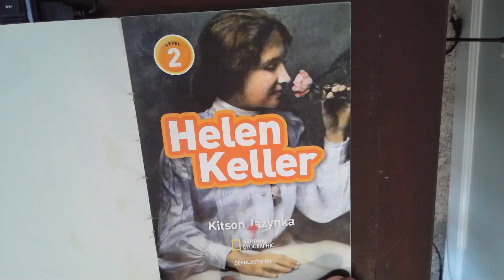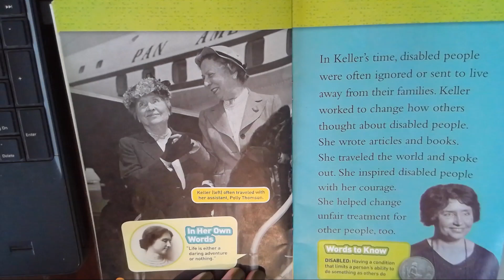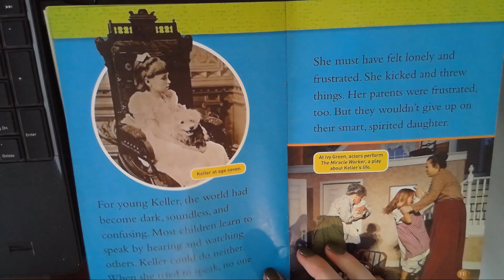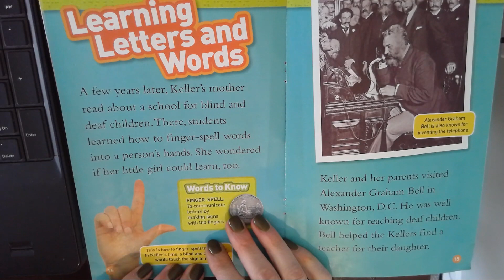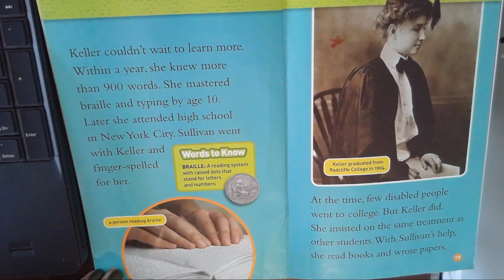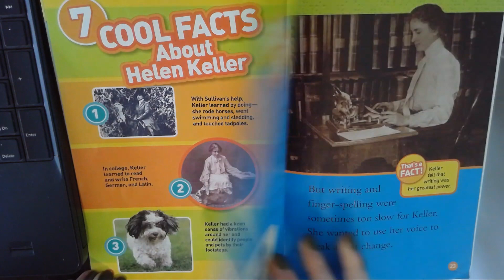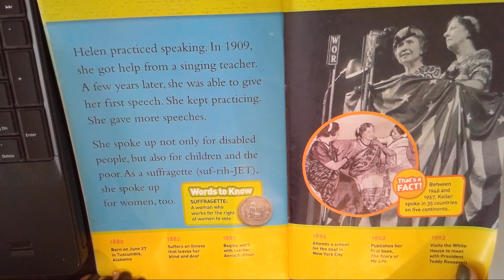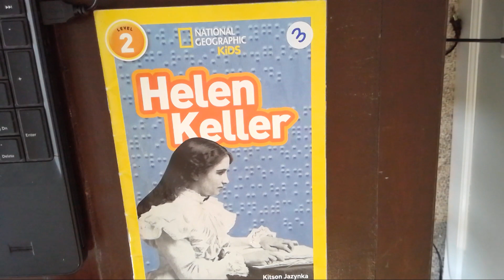3/20 Helen Keller Read-aloud